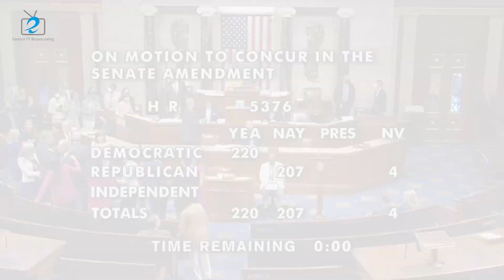US Congress passes the Inflation Reduction Act amid debate on its effect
On Friday, August 12, the US House passed the Inflation Reduction Act to fight climate change, lower prescription drug prices, and boost revenue.

Just a month ago the bill appeared doomed, after an apparent breakdown in Senate negotiations. But the measure passed the Senate along party lines on Sunday after a marathon, 27-hour session. The Friday House approval will send the bill on to US President Joe Biden to sign into law.

The bill's pillar is about $375 billion over 10 years to encourage industry and consumers to shift from carbon-emitting to cleaner forms of energy, hailed by experts as Congress' biggest climate investment ever. That includes $4 billion added to cope with the West's catastrophic drought.

Spending, tax credits, and loans would bolster technology like solar panels, consumer efforts to improve home energy efficiency, emission-reducing equipment for coal- and gas-powered power plants, and air pollution controls for farms, ports, and low-income communities.

The expert analysis projects the measures will get the US most of the way toward a goal of reducing greenhouse gas emissions by half by 2030. Market momentum and regulatory tweaks could take care of the rest.

In a pair of top Democratic health priorities, another $64 billion would help 13 million people pay premiums over the next three years for privately bought health insurance.

Medicare would gain the power to negotiate its costs for pharmaceuticals, initially in 2026 for only 10 drugs. Medicare beneficiaries' out-of-pocket prescription costs would be limited to $2,000 starting in 2025, and starting next year they would pay no more than $35 monthly for insulin, the costly diabetes drug.

Meanwhile, the bill would raise around $740 billion in revenue over the decade, over a third from government savings from lower drug prices. More would flow from higher taxes on some $1 billion corporations, levies on companies that repurchase their own stock and stronger IRS tax collections.

However, the experts are still having a debate on whether the bill can really lower inflation.

Former Democratic Treasury Secretary Larry Summers, who has previously been critical of the Biden administration’s and the Federal Reserve’s efforts to combat inflation, believes the bill will actually reduce the deficit more than projected.

“The tendency of this bill will be to reduce inflation because over time it reduces demand by bringing down budget deficits,” he told the Harvard Gazette on Tuesday. “I think the revenue estimates for the IRS enforcement effort… is substantially low. I think we will do significantly better on revenue.”

Some Wall Street and other outside analysts are more skeptical, with Joel Prakken, co-head of US economics at S&P Global Market Intelligence, arguing in a Wednesday analysis that the bill would “have relatively minor impacts on real GDP growth, headline inflation and budget deficits over the coming decade.”

Penn Wharton Budget Model, closely watched in Washington, is similarly doubtful that the bill will significantly reduce inflation.